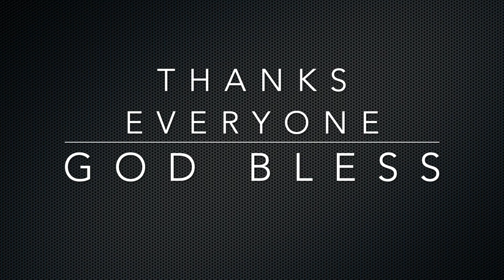The Tractor That Does EVERYTHING! John Deere 5045e!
The tractor that does everything! John Deere 5045e! Today I hooked up my disk and put my bucket back on the front end loader to get several jobs finished.  I used the front end loader to haul compost and was able to get a break in the weather so I could disk my garden.